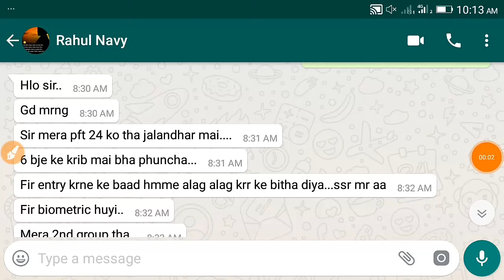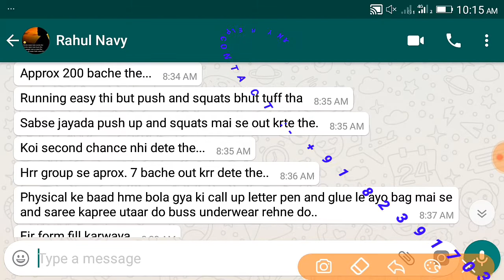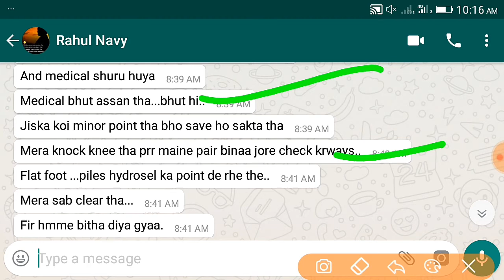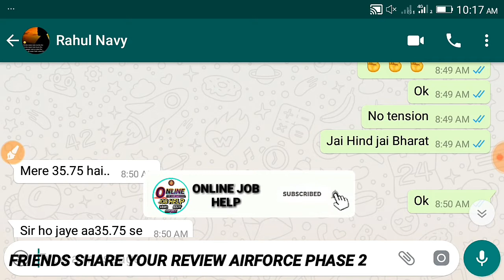Navy SSR/AA/MR PHYSICAL/MEDICAL REVIEW 2019,NAVY SSR JALNDHAR REVIEW /NAVY SSR/AA/MR PUNJAB REVIEW